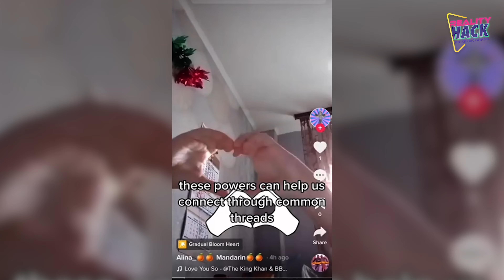14 EffectHouseAR 2023 Reality Hack Winners with Interviews